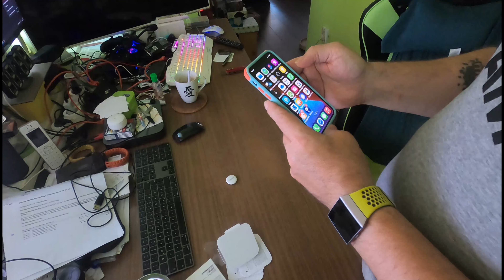Apple AirTag Auspacken und Kurz Einrichten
Ja Hammer
nach 2 Tagen was es schon bei mir.

Verlieren kannst du jetzt vergessen.

Kostenlose Gravur direkt über Apple